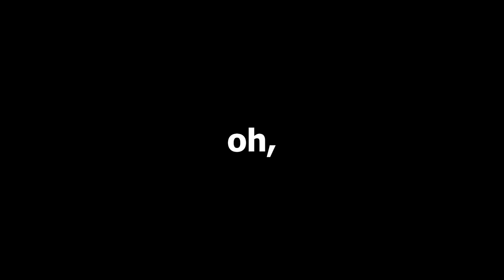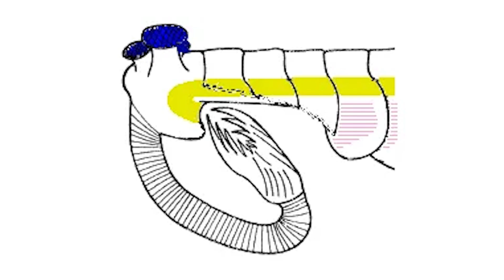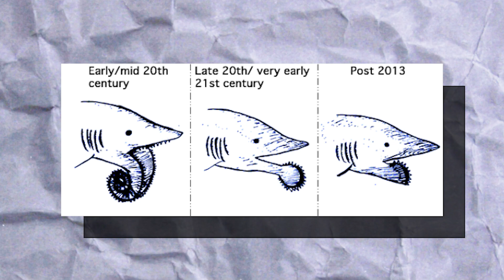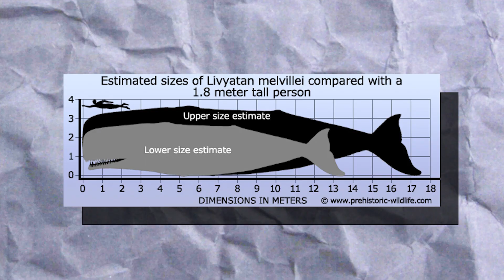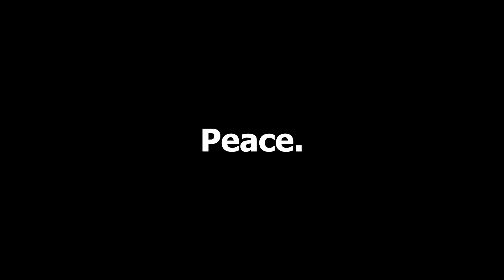The TERRIFYING Rulers of Prehistoric Oceans (The Megalodon Killer!)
The TERRIFYING Rulers of Prehistoric Oceans, There are lots of creatures that once ruled in different times in Earth's existence. There is the 5 eyed Opabinia, The Saw Blade Helicoprion And the TERRIFYING Megalodon Killer The Livyatan. These monsters are now just memory but in this video we will be explaining why they were the dominators in their time.